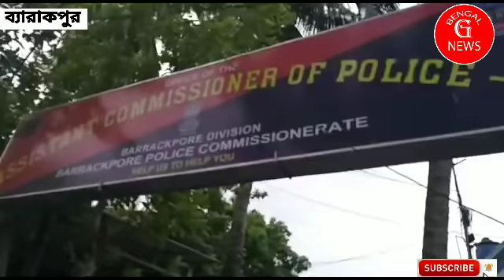ব্যারাকপুর লোকসভা কেন্দ্রের জেলা সভানেত্রী ফাল্গুনী পাত্রের সমর্থনে এ.সি.পি কাছে ডেপুটেশন জমা দিলেন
বীজপুর, ভাটপাড়া,নৈহাটি, আমডাঙা,জগদ্দল, কাঁকিনাড়া ও সারা ব্যারাকপুর জুড়ে তৃণমূলের লাগামহীন সন্ত্রাস এবং বিজেপি কর্মী ও সাধারণ মামুষের ওপর পুলিশের নির্বিচারে গুলি চালানোর এবং হত্যার প্রতিবাদে আজ ব্যারাকপুর লোকসভা কেন্দ্রের হাজিনগরে জেলা সভানেত্রী ফাল্গুনী পাত্রের সমর্থনে, এ.সি.পি অফিসের সামনে সভা করে এ.সি.পি অলোক কুমার মিত্রের কাছে ডেপুটেশন জমা দিলেন জেলা বিজেপি সভানেত্রী ফাল্গুনী পাত্র।

রাজ্যে বিভিন্ন জায়গায় বিজেপি কর্মী ও সাধারণ মানুষের উপর পুলিশের গুলি ও প্রশাসকের অত্যাচারের তীব্র নিন্দা করে সারা রাজ্য জুড়ে আজ এ.সি.পি অফিস ঘেরাও কর্মসূচি গ্রহণ করেছে ভারতীয় জনতা পার্টি। ব্যারাকপুর লোকসভাও এর কোনো ব্যাতিক্রম হয়নি। এ.সি.পি অফিস ঘেরাও করার কথা থাকলেও এদিন সভা করে শান্তিপূর্ন ভাবে ডেপুটেশন জমা দেওয়া হয় বিজেপির তরফে। এদিন এই সভায় উপস্থিত ছিলেন, জেলা সভা নেত্রী ফাল্গুনী পাত্র, হালিশহর পৌরসভার উপপৌরপ্রধান দেবাশীষ দত্ত সহ অন্যান্য নেতৃবৃন্দ।